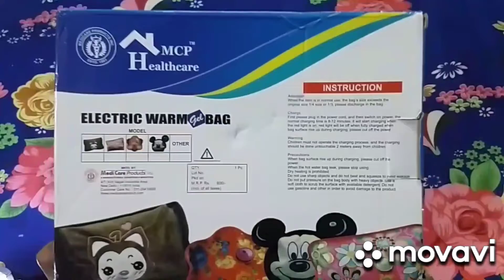Thermocare Gel Electric Warm Bag | for pain relief |Hot Massager With Auto Cut|Unboxing|October 2019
YT FOREVER
Hello friends this is my 220th Youtube Video. Thermocare Gel Electric Warm Bag | for pain relief | Unboxing October 2019.